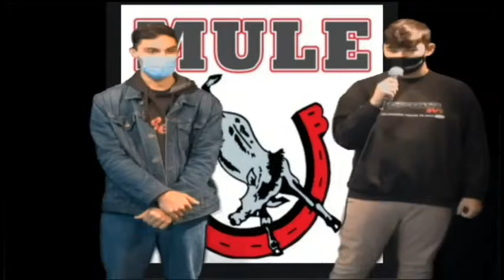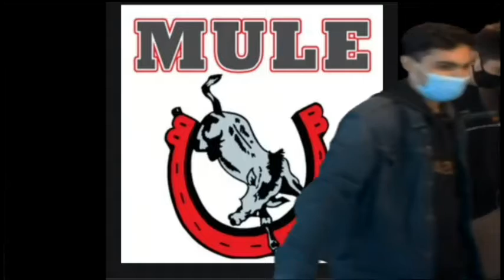Bedford High School Daily Announcements May 11, 2021